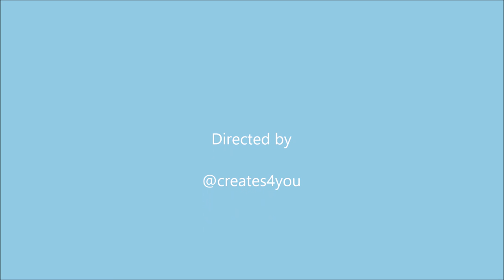Children's story The Magic Monster Loves to Bounce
The Magic Monster loves bouncing until he gets a space hopper then he finds he bounces too high charming narrated story for kids

The Magic Monster
The magic Monster liked to bounce
Bounce bounce bounce he said
He bounced on the bed
On the trampoline
On top of the shed.
He even bounced on his head.

I want to be the best bouncer of the world
Time for some magic , he said

Hoppity hoppity hoppity hop

He magicked a space hopper
From out of some bread
He hopped higher and higher
Up to the sky
And now he is the first magic monster
To be found in a cloud in the sky.